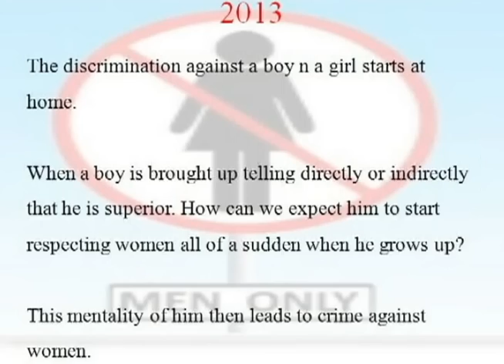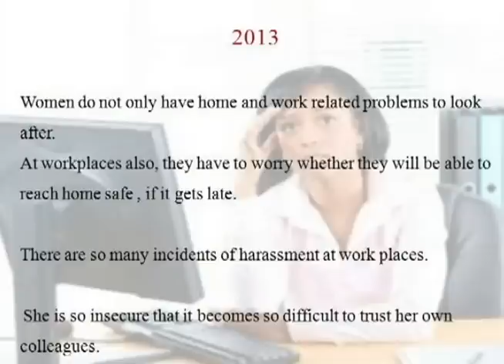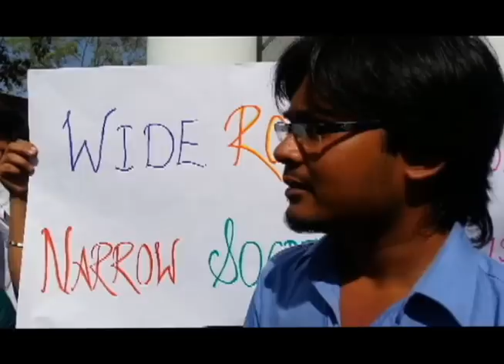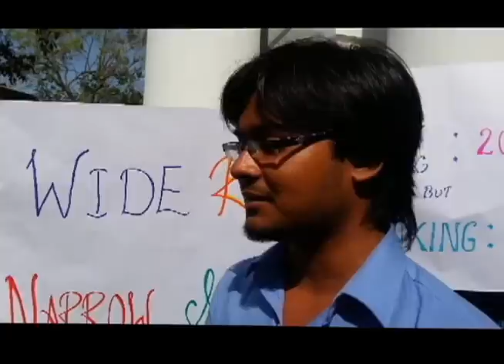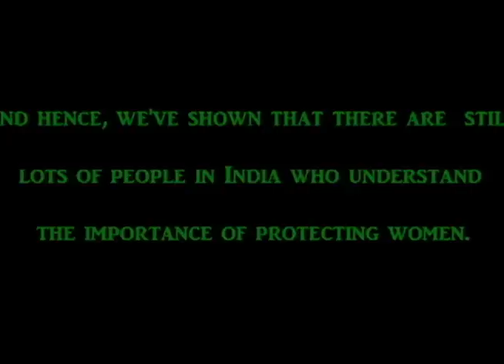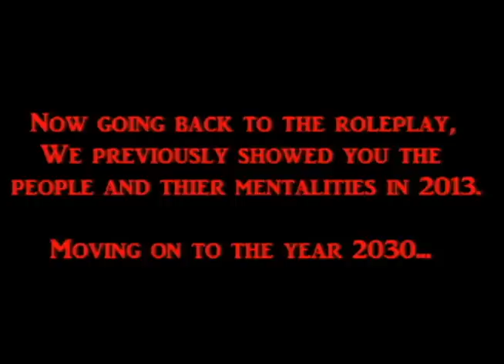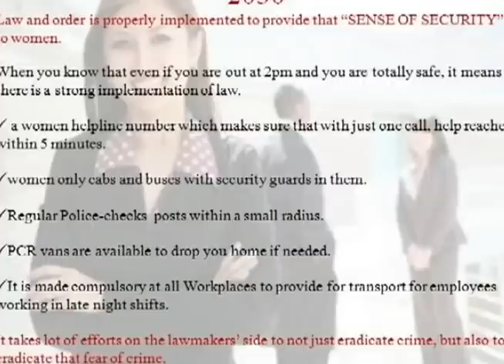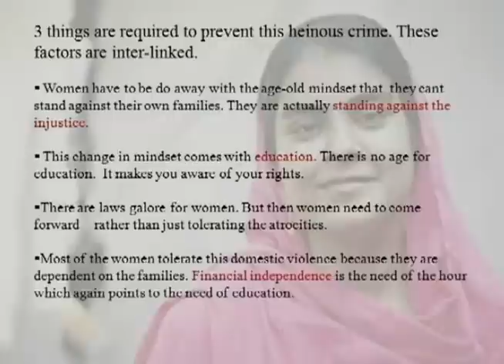A Social Awareness Programme about "Prevention of Crime against women".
This is a video about "Prevention of crime against women", made by students of Amity University.